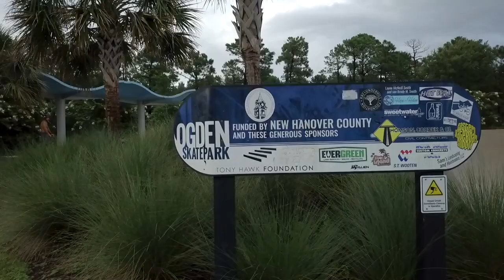SPLIT EDIT With one of my favorite BMX HOMIES (Hanjin Schuman)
I really enjoy Riding BMX with people who are pushing their Riding and skills. Here in Wilmington NC I ride bikes alot with Hanjin Schuman he's only 18 years old and been doing BMX for 3 years. He pushes him self so hard every day to get better and improve. Well last week he told me that he's packing up and selling everything he owns and moving to salt lake city Utah. Only taking what fits in the car.
After the shock I asked WHY? Answer: I believe SLC is better for BMX and more skateparks. Its true with the Vans park, Woodward Park City, and Rose Wood SLC is amazing. Its so cool to see Hanjin with a clear goal to Ride, Travel and improve. With the news of him leaving I wanted to film a few local sessions before he leaves this is the past three days of us riding the locals. Greenfield, Carolina beach and yesterday we rode Orgden Skatepark.

Follow him: @hanjinschuman

 I HOPE YOU ENJOY THE RIDE MATE...